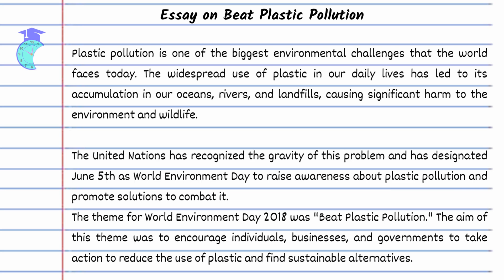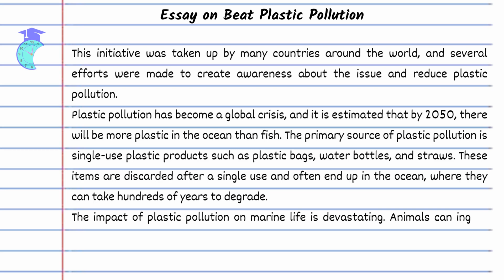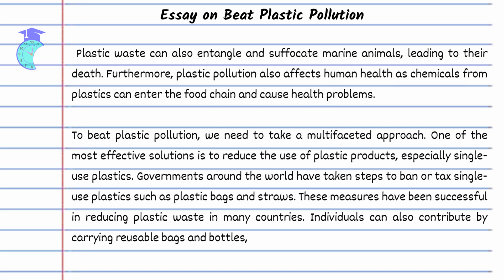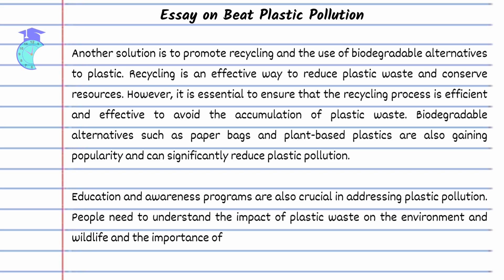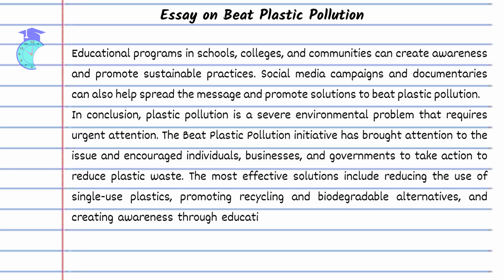Essay on Beat Plastic Pollution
Welcome to this educational video on "Beat Plastic Pollution." In this video, we will discuss the pressing issue of plastic pollution and its detrimental effects on the environment and our health.

Plastic pollution is a global crisis that threatens our planet's biodiversity and ecosystem. The overuse and improper disposal of plastic waste have led to severe consequences, such as ocean pollution, soil contamination, and the death of marine life.

In this essay, we will explore the causes and consequences of plastic pollution and discuss various measures that we can adopt to combat this problem. We will also highlight the importance of individual responsibility and community action in addressing this critical issue.

By watching this video, you will learn about the impact of plastic pollution and understand the urgency of taking action. We will also provide you with practical solutions and tips to reduce plastic use in your daily life.

Join us in our mission to beat plastic pollution and preserve our planet's beauty and health for generations to come.

Beat Plastic Pollution, Environment, Health, Plastic Waste, Biodiversity, Ecosystem, Ocean Pollution, Marine Life, Individual Responsibility, Community Action.